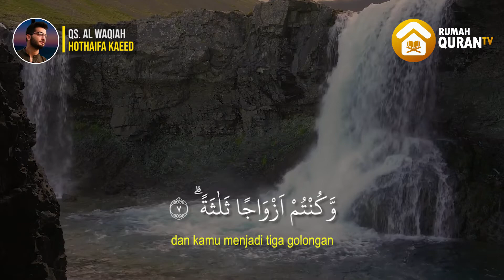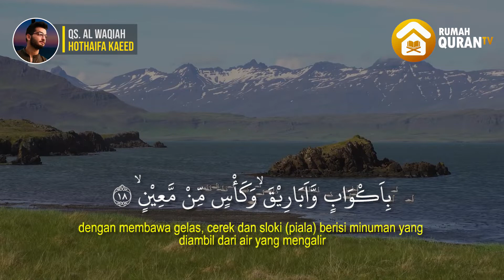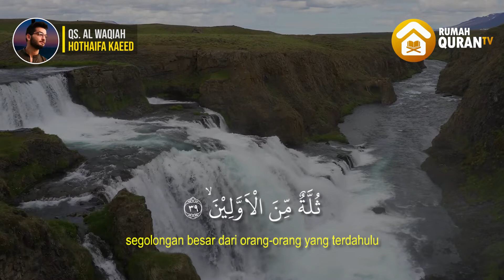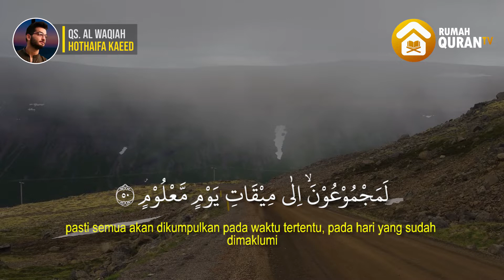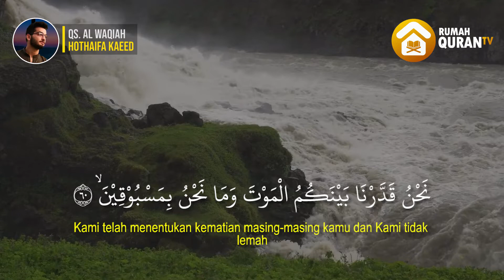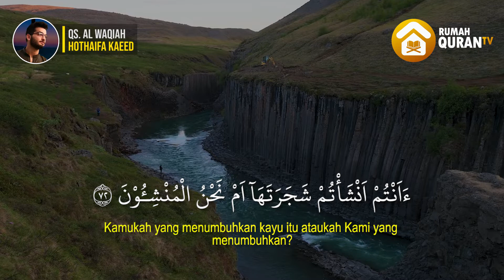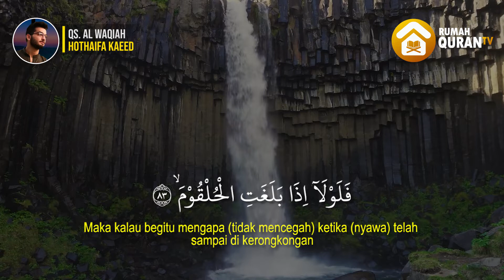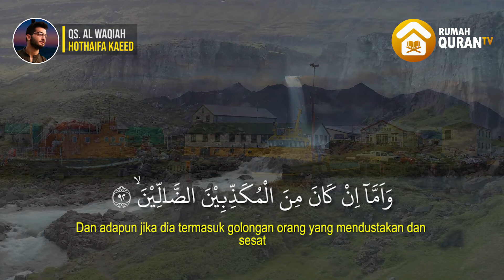Murottal Merdu Surah Al Waqiah سورة الواقعية by Hothaifa Kaeed, Membuatmu Menangis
Bacaan Al Quran Merdu Surat Al Waqiah سورة الواقعية by Hothaifa Kaeed, Membuatmu Menangis

Surah Al-Waqi'ah (Arab: الواقعه, "Hari Kiamat") adalah surah ke-56 dalam Al-Qur'an. Surah ini terdiri atas 96 ayat dan termasuk golongan surah Makkiyah. Surah ini dinamai dengan Al Waaqi'ah (Hari Kiamat), diambil dari perkataan Al Waaqi'ah yang terdapat pada ayat pertama.